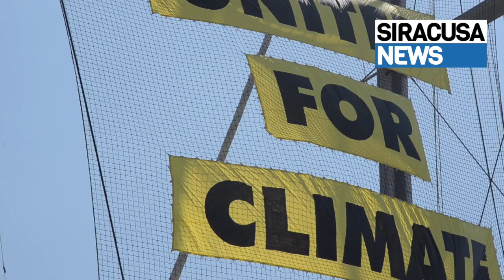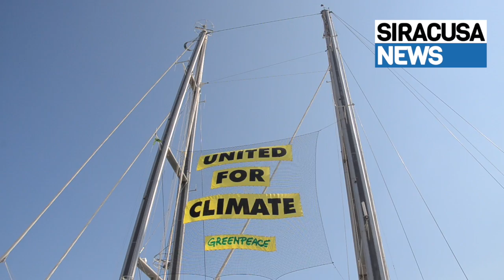La Rainbow warrior di Greenpeace a Siracusa